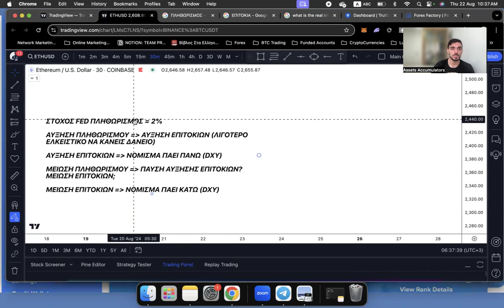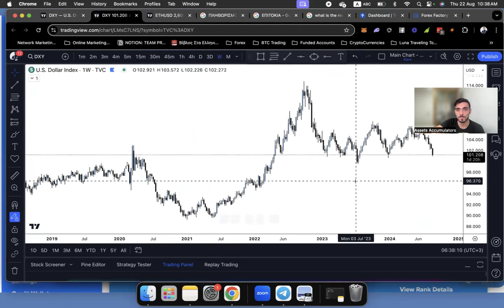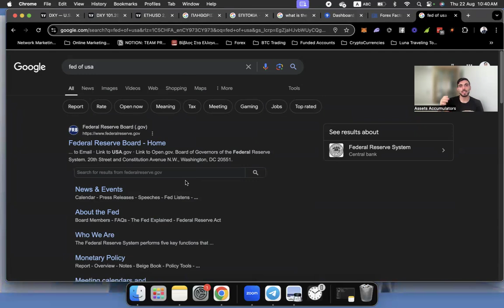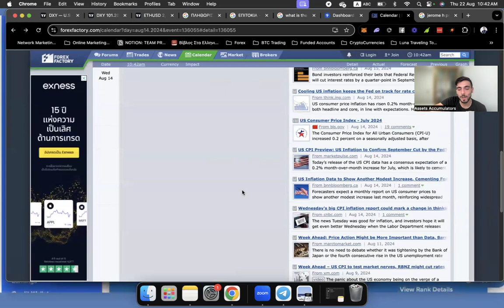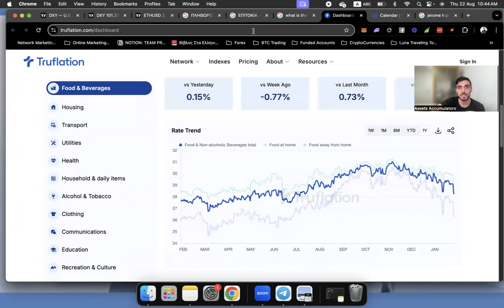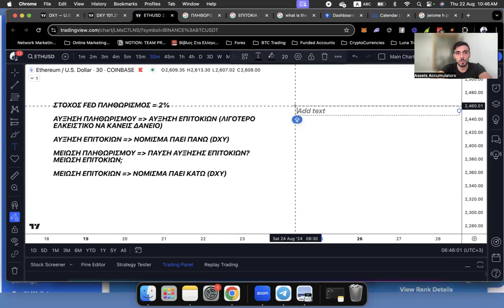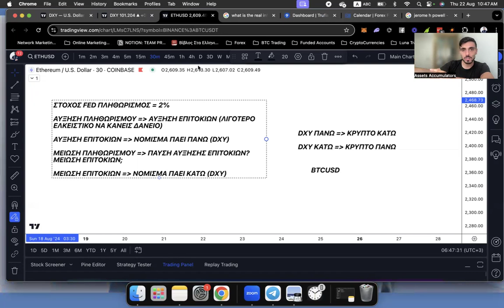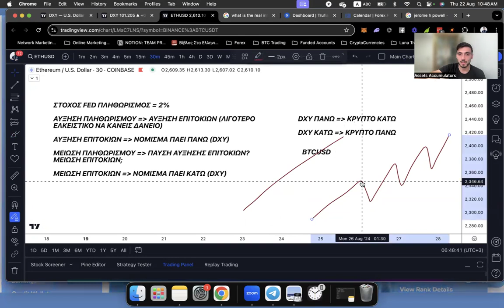Πότε Θα Δούμε Το Bull Run | Inflation & Crypto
Σε Αυτό Το Βίντεο Βλέπουμε:
* Για το Πληθωρισμό (Inflation) και πώς επηρεάζει στις οικονομικές αγορές.
* Τις προβλέψεις μου για το πότε θα δούμε το επόμενο Bull Run στα κρυπτονομίσματα
* Πληθωρισμός & Επιτόκια (Interest Rates)

Πώς μπορείς να στηρίξεις το κανάλι:
Μοιράσου Το Βίντεο Με Ένα Φίλο